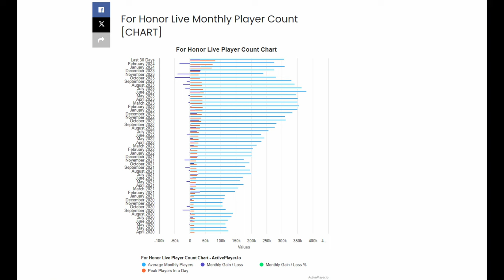If You Like Sekiro You Need To Try This Game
This is the best game that I have played that resembles Sekiro style combat. Sekiro has the best combat out of all the soulsborne games. Better than Dark Souls, Bloodborne, and Elden Ring. It is hard to find a Souls-like game that resembles this style of combat, but I think For Honor really reminds me of Sekiro's combat, and I love the game.